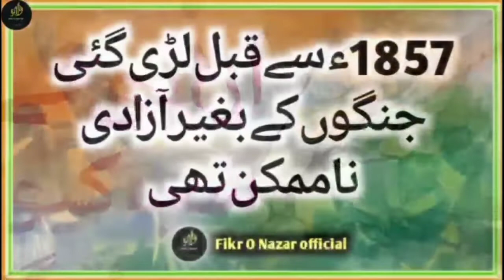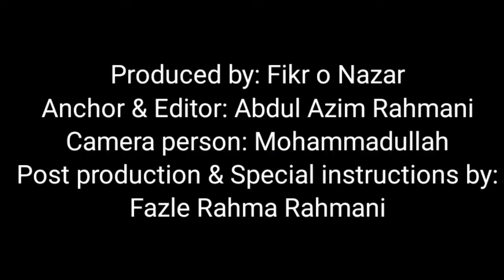Khan Abdul Ghaffar khan’s role in independence of india| خان عبد الغفار خان کا آزادی میں کردار